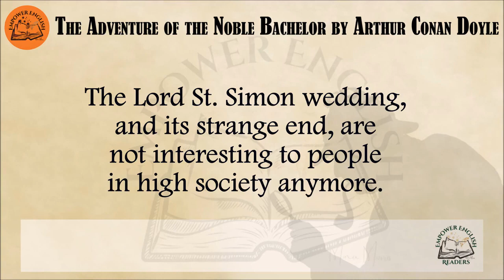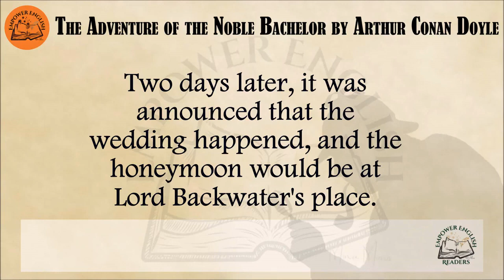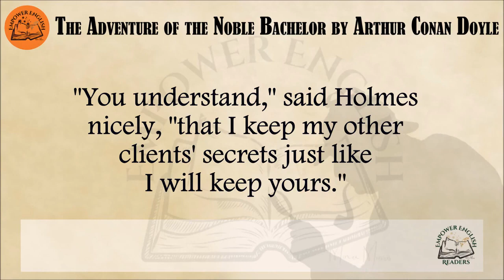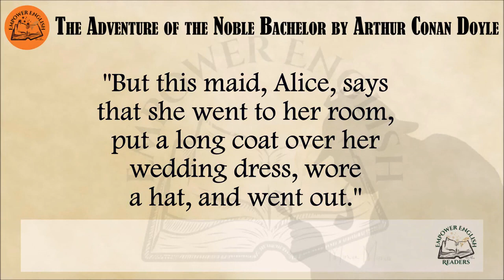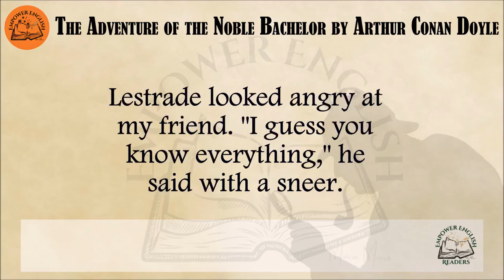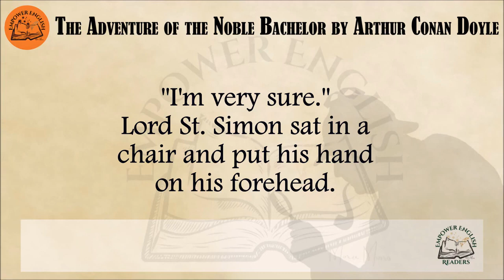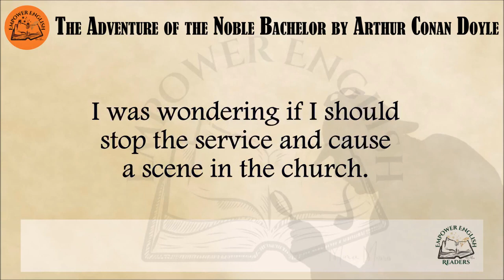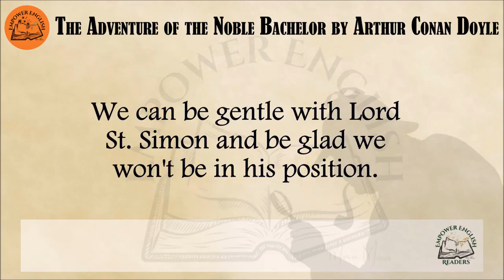Learn English Through Story | The Adventure of the Noble Bachelor by Arthur Conan Doyle⭐Level 3⭐B1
"The Adventure of the Noble Bachelor" is a Sherlock Holmes short story written by Sir Arthur Conan Doyle, in which Sherlock Holmes and Dr Watson help a young aristocrat locate his bride, who vanished shortly after their marriage.
We have subtitles available in Korean, Hindi, French, Portuguese, Arabic and Bangla.
Learn English through the story "The Adventure of the Noble Bachelor"  by Arthur Conan Doyle